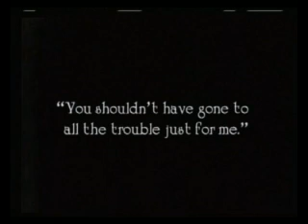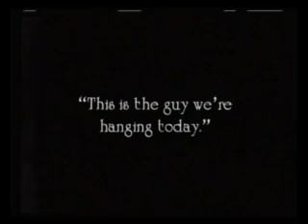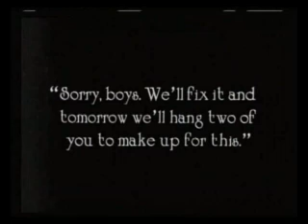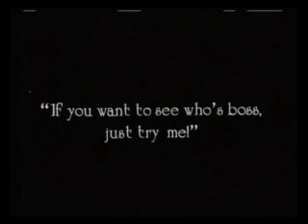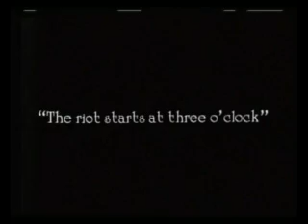Convict 13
buster keaton